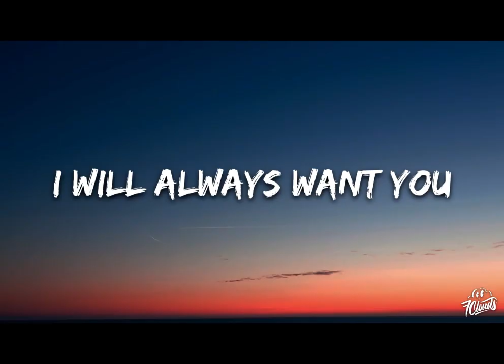sneak peek for the second channel